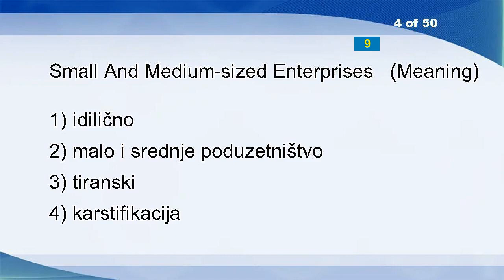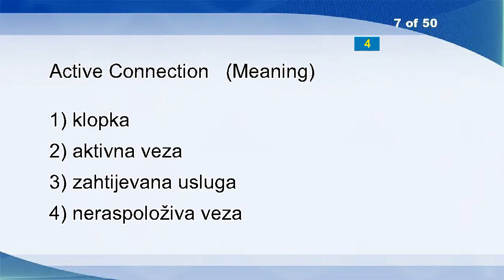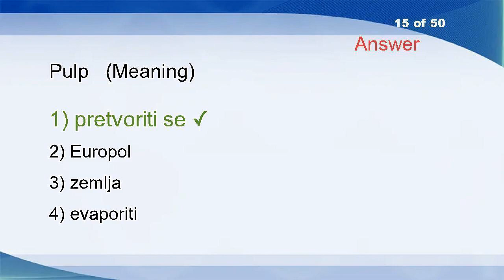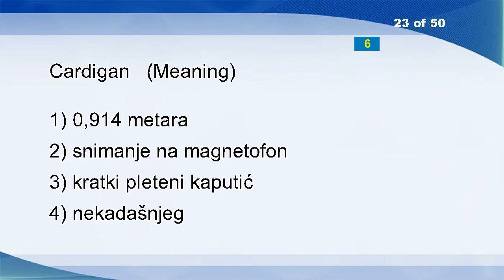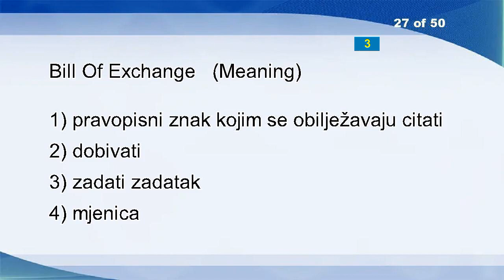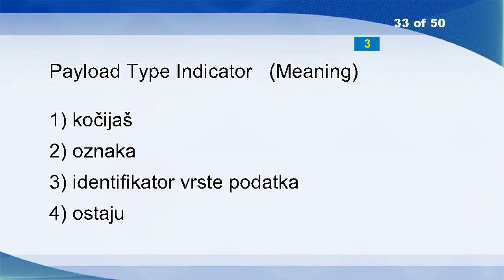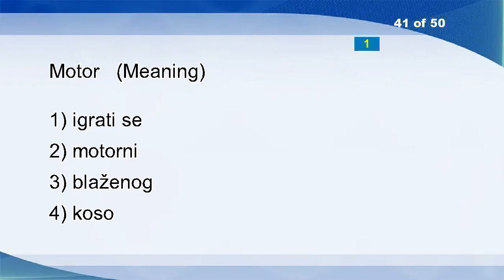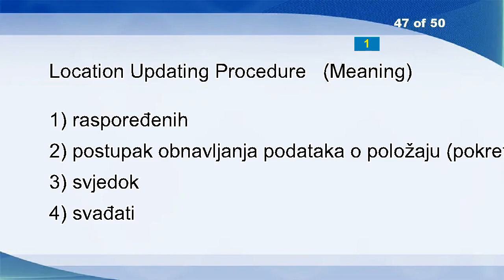English Croatian Vocabulary Word Power Test 1144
Translator
Cam Disc
Compose
Small And Medium-sized Enterprises
Reference Manual
Intervention
Active Connection
Wage
Peptides
Walk
Hour
Jocose
Machine Gun
Sufficient
Pulp
Accordance
Low-pass Filter
Borne
Code
Paddle Wheel
Constituted
Perish
Cardigan
Tally
Client Based Computing
Grounds
Bill Of Exchange
Surrounding
Publications
Language
Microcomputer
Successful
Payload Type Indicator
Half-wave Dipole
Self-excited
Settle
Transverse
Clitoris
Order
Summon
Motor
Castle
Logopeadics
Nigh
Address Resolution Protocol
Eperythrozoonosis
Location Updating Procedure
Chirp
Sense
Carcinoma